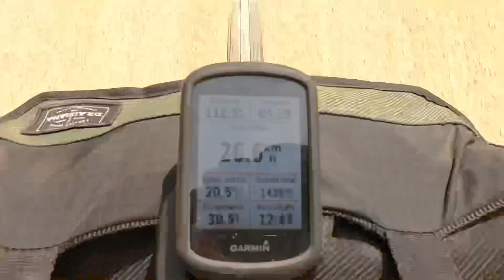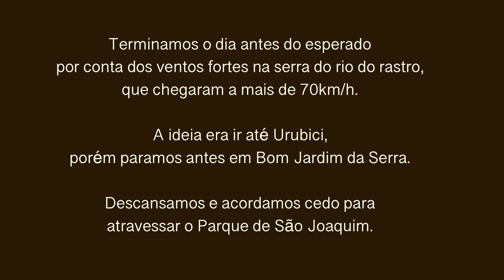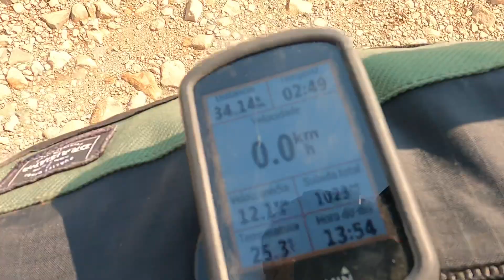BIKEPACKING DE INVERNO EM 4 DIAS - 480KM COM 8K DE SUBIDAS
Bikepacking 4 dias saindo de Florianópolis em direção a serra catarinense. Muitas aventuras, vento, frio e mudança de planos no caminho.

Hospedagens:
Hospedagem em Orleans: Hotel Real Nob
Hospedagem em Bom Jardim: Cabanas Empório
Hospedagem em Urubici: Pousada Requinte Serrano
Restaurante bom em Urubici: Serra do Sol

Bolsas que usei: @draisianaoficial
Roupas: @specializedbr
Alimentação/Suplementos: @brownbatch @housewhey